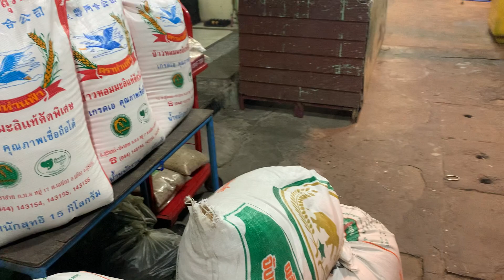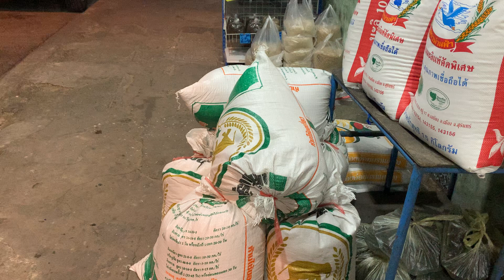ข้าวสาร สวยๆราคาถูกๆ#cp